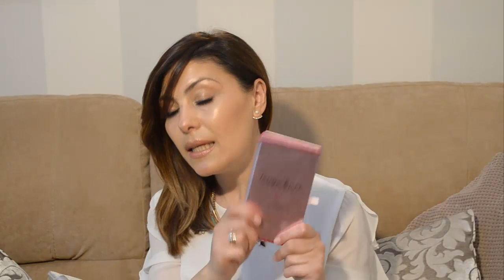Descubriendo productos de Tanya Burr y Physicians Formula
Hola chicas, en el video de hoy os traigo un par de productos de dos marcas que no conocía

Tanya Burr Rosy Flush Cheek Palette
Shimmer Strips All-in-1 Custom Nude Palette for Face & Eyes de Physicians Formula

Todos los productos son comprados por mi y mis opiniones sobre ellos son independientes.